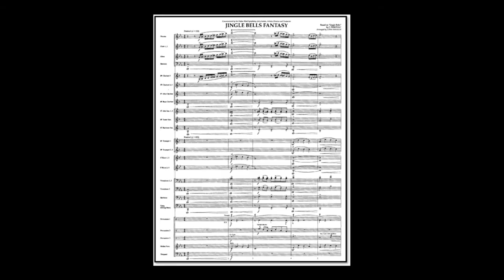Jingle Bells Fantasy -arr. John Wasson (A)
author J. Pierpont, arr .: John Wasson
Link to sheet music for concert band on the Internet: